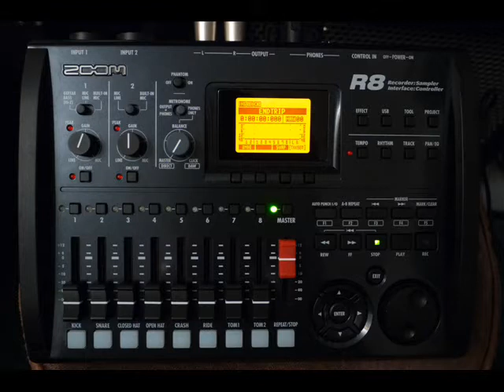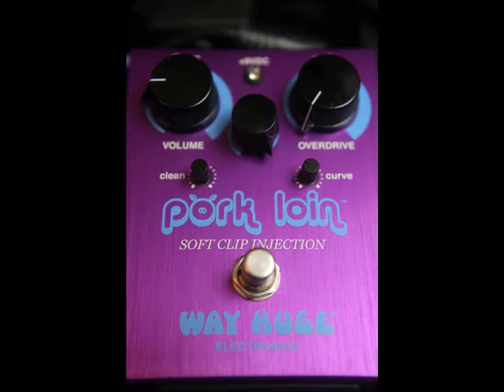Unison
a song idea by MrStrat555. Using the Axis for rhythm parts and the Suhr for lead lines. Hope you like it!